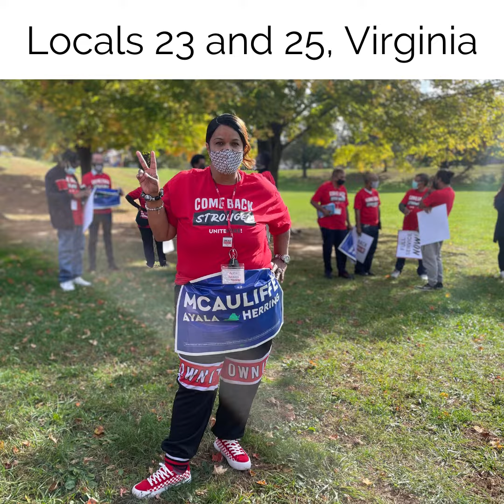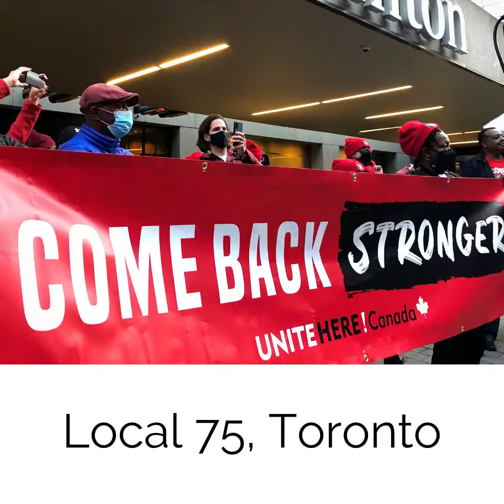Come Back Stronger 2021!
For the IUF’s 2021 Global Week of Action, hotel workers shouted Come back stronger! all across the world!